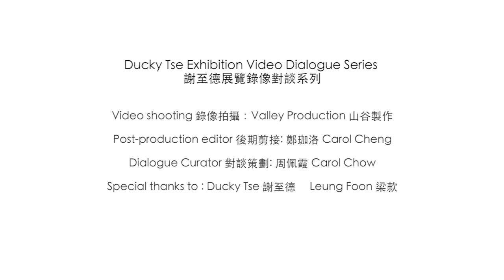Dialogue 對談｜1. Ducky Tse x Leung Foon - What is identity? 梁款 x 謝至德 身份是什麼?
Leung Foon, the pseudonym of Dr. Ng Chun-hung known by the public, is a local cultural commentator. To help you better understand the relationship of WMACommission 2015/16 recipient Ducky Tse Chi-Tak's photography works with Hong Kong identity, we are honoured to invite Leung Foon to have a dialogue with Ducky. "What is identity?" marks the first episode of Ducky's Exhibition Video Dialogue Series.

WMA is a non-profit platform that inspires reflections and discussions about issues facing Hong Kong through visual images. It offers a commission grant every year for artists to create a new body of lens based works about Hong Kong that relates to an annual theme. Ducky Tse Chi-Tak received the WMA Commission grant 2015/16 to develop the project that explores the topic of 'Identity' in Hong Kong.

梁款，文化評論員，亦是吳俊雄博士的筆名，多年來致力研究香港身分和流行文化之間的關係，並發表多篇有關文章。為了讓大家更加理解WMA委託計劃 2015/16 得主謝至德的作品和身份的連繫，我們邀請了梁款跟謝至德做了一次對談。對談第一炮就是由梁款解說「身份是什麼？」。

WMA為一非牟利平台，致力透過影像啟發大家對香港社會議題的反思與討論。其委託計劃,每年
資助藝術家按年度主題創作關於香港的影像作品。謝至德為 2015/16 年WMA委託計劃得主，以攝影項目，探討「身份」與香港的關係。

Video Shooting: Valley Production
Post-production editor: Carol Cheng
Dialogue Curator: Carol Chow
Special thanks to: Ducky Tse, Leung Foon